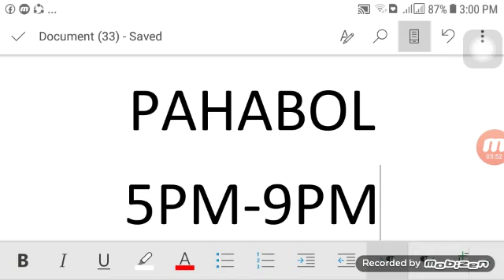PAHABOL 5PM - 9PM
xongrats win rambol tau sa 2pm 537.